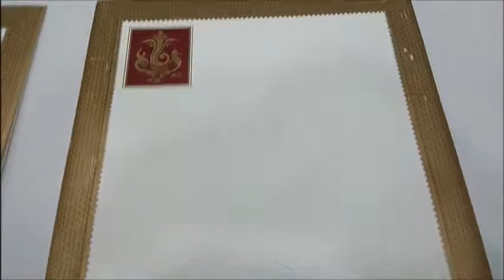Low Budget Wedding Invitation Card-KNK3687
This multi-ceremony red designer invitation card is for those who want to invite their guests in style, keeping in mind the traditional values. The card front has a beautiful golden bold design Ganesha cut-out image embossed in maroon box and golden borders. This Red Golden Ganesha card has a flawless single golden stripe over the borders of envelope and the card front, inserts. The envelope has the same Ganesha image printed at the top left corner. The card is from our Gold series collection with full Graining Paper board which gives elegant appearance to the card. The card is highly appreciated among all the sections of communities. To get this red designer card, you can order online right away!!